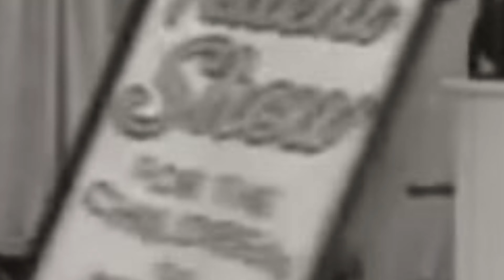Lego Wanda Visions Set Ideas Episodes 1,2,3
Let me know if you would like to see another one of these next week.

Here are my Codes Use my Codes "I beg of you" palpatine!